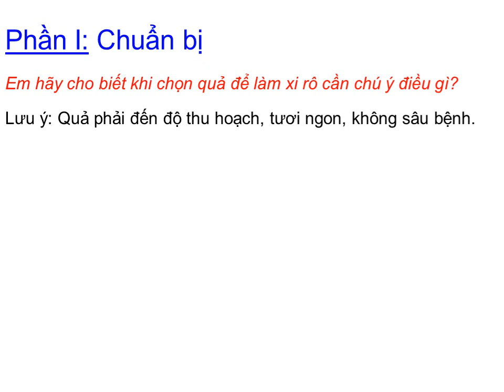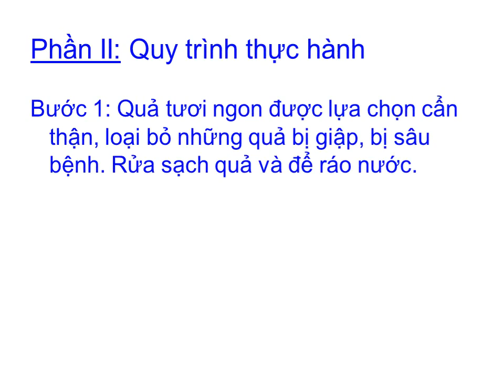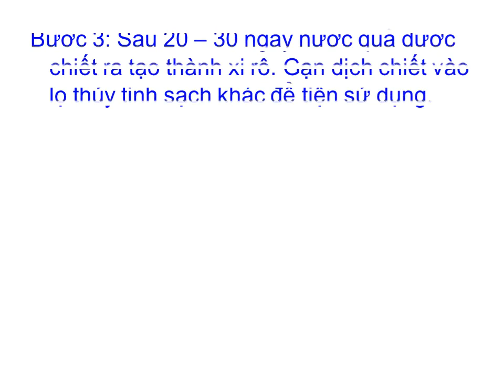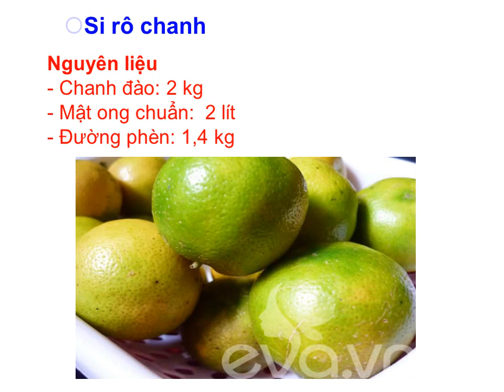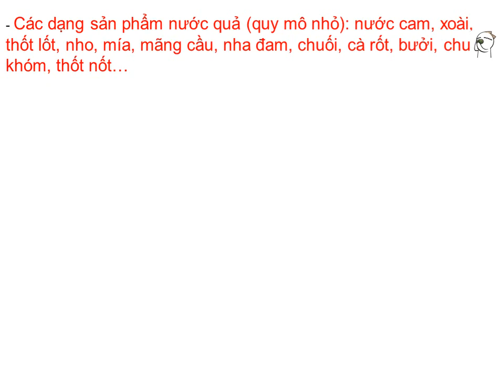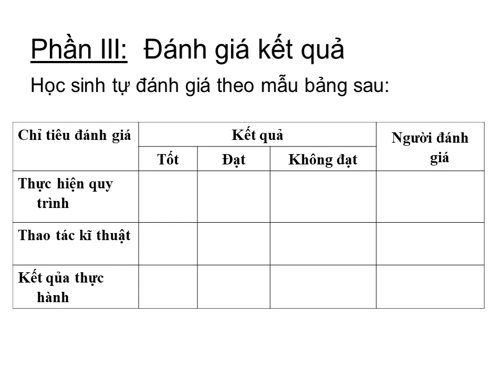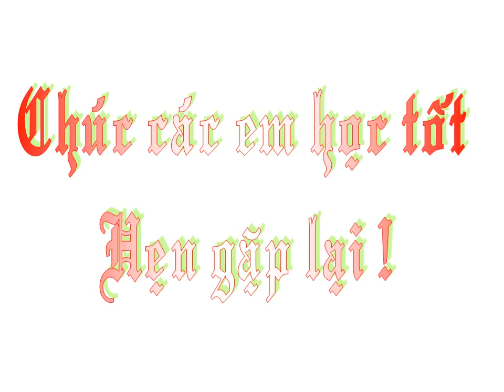Bai 45 Thuc hanh che bien xi ro tu qua